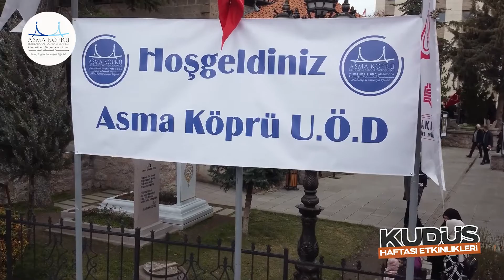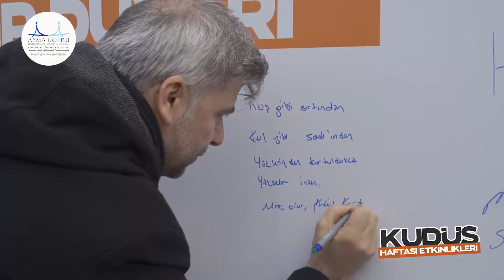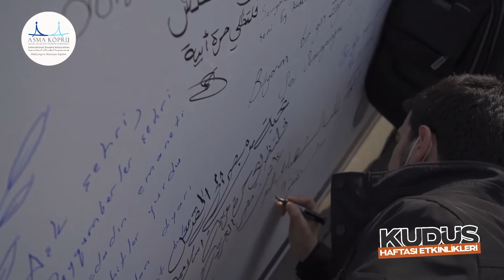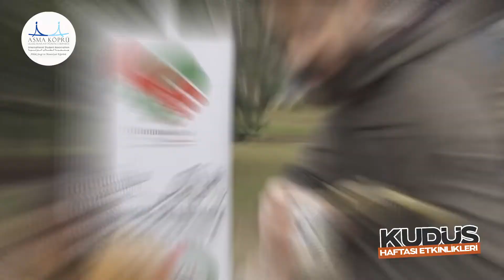KUDÜS HAFTASI ETKİNLİKLERİ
Türkiye’de ve dünyada Kudüs hakkındaki evrensel bilincin geliştirilmesi ve toplumun her kesimine Kudüs farkındalığının yaygınlaştırılması amacıyla Hicri 24 Recep 1 Şaban 1443, miladi 25 Şubat-04 Mart 2022 tarihleri arasında Dünya Kudüs Haftasını kutluyoruz.

Bu kapsamda, Asma Köprü Uluslararası Öğrenci Derneği, Uluslararası Kudüs Gençlik Meclisi (UKGEM) ve Genç Kudüs Şurası olarak Hamamönündeki Taceddin Dergahı yanında yer alan alanda çeşitli etkinlikler düzenledik.

Kudüs tırı ve çadırı, fotoğraf sergileri, resim atölyesi, fikir duvarı, röportaj köşesi, konser, imza günü ve açık alan sohbetleriyle altı gün boyunca Kudüs’ü ve Mescid-i Aksa’yı ziyaretçilerimize anlattık.

Okullardan gelen öğrenci gruplarına da Mescid-i Aksa’nın hayatımızdaki yerini, Kudüs’ün özgürlüğünün önemini anlatan sunumlar yaptık.

Uluslararası Öğrenci Derneği
International Student Association
Asma Köprü Uluslararası Öğrenci Derneği
Asma Köprü International Student Association